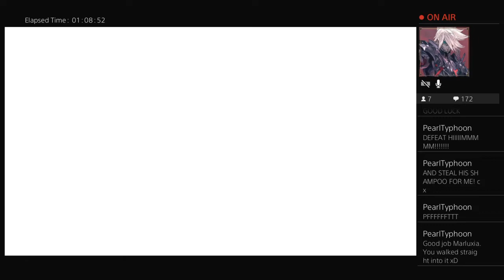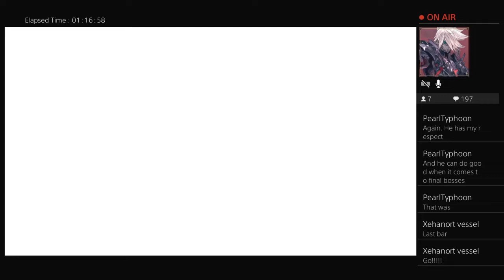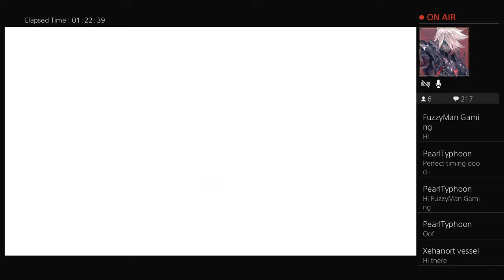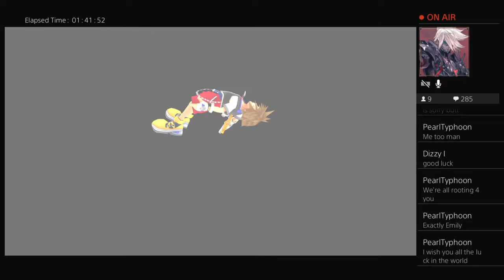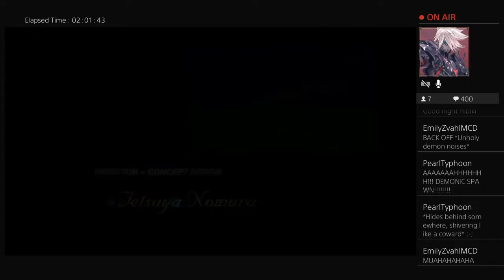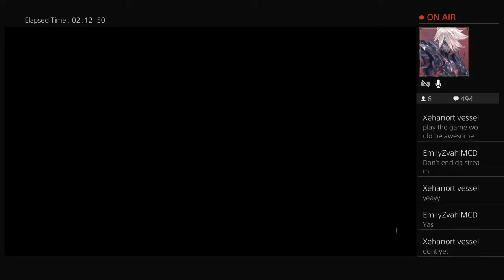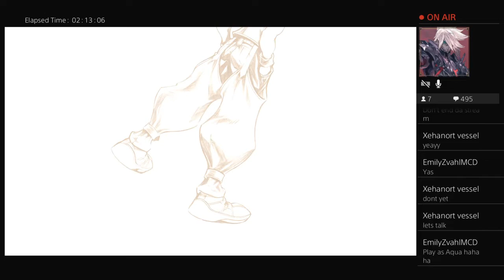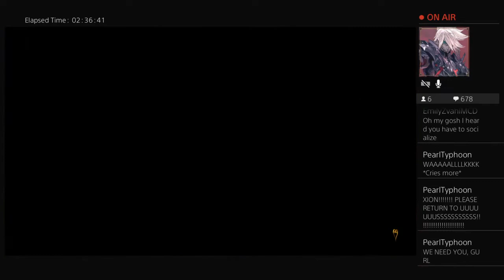Let's Play Kingdom Hearts Re:Chain of Memories Part 9 -Final-